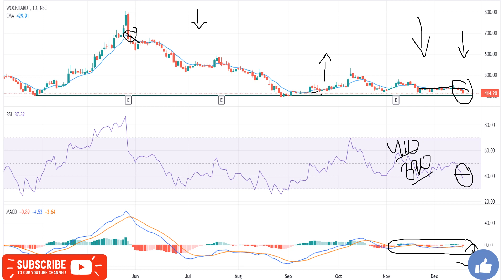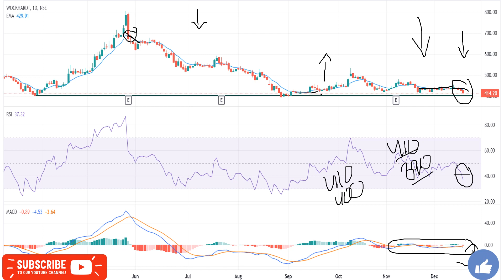Wockhardt share 20 Dec /Wockhardt intraday Targets/Wockhardt intraday TIPS/Wockhardt Share News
INDIA🇮🇳
✳️Hello everyone  🙏

Wockhardt news
Wockhardt share news
Wockhardt ltd share price
Wockhardt share forecast